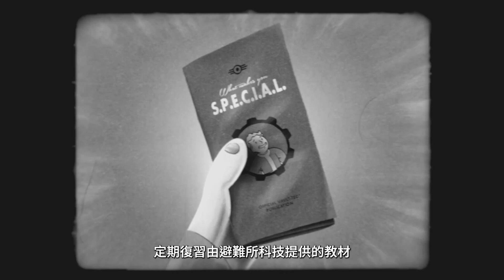【異塵餘生】避難所屬性教材4 - 魅力篇